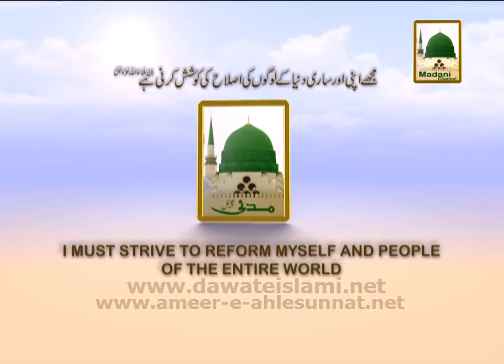Tassurat - TV Actor Saleem Afridi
This video contains special views of showbiz person and famous TV actor about Ameer e Ahlesunnat Maulana Ilyas Qadri.